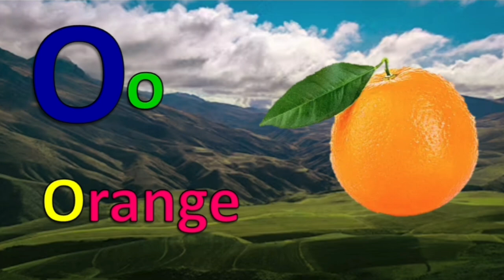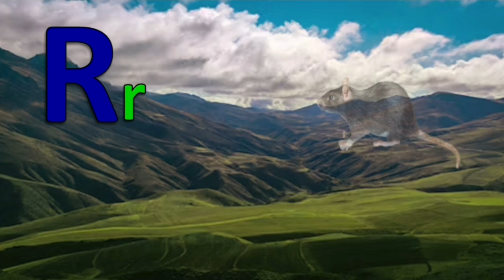A To Z || Spelling A To Z|| abcdefgh || ABCD || alphabets || A For apple